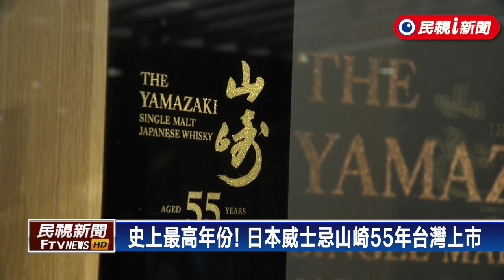史上最高年份日本威士忌！山崎55年單一麥芽威士忌珍稀上市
備受期待的山崎55年單一麥芽日本威士忌全球首次發布會中，三得利表達了對無價時光與日本威士忌創始家族的致敬之意。2020年裝瓶的山崎55年單一麥芽日本威士忌，是三得利有史以來最高年份的作品，稱頌了日本1960年代、象徵三得利歷經重大轉變的「昭和」時代。